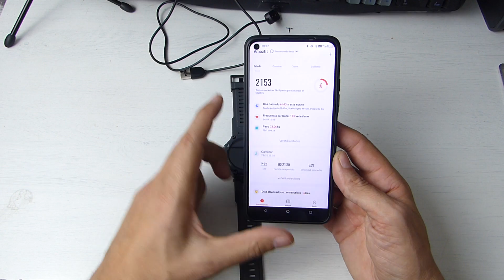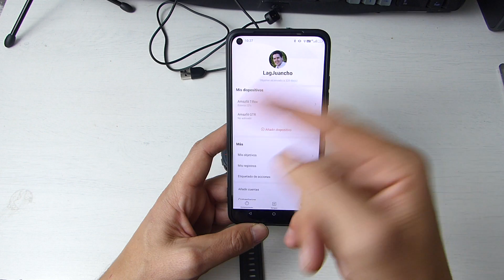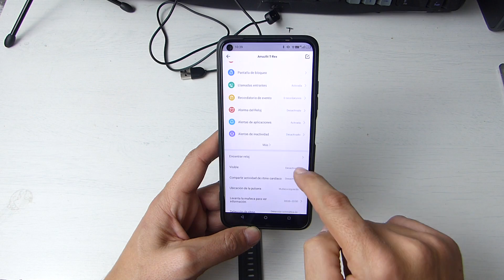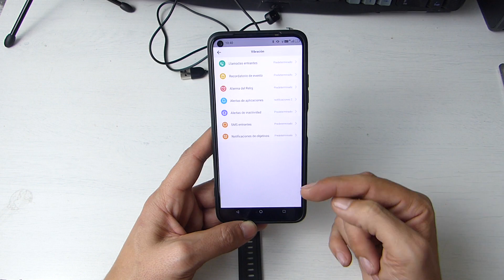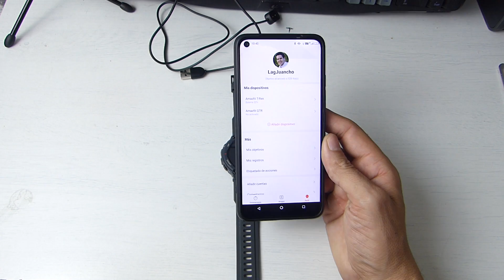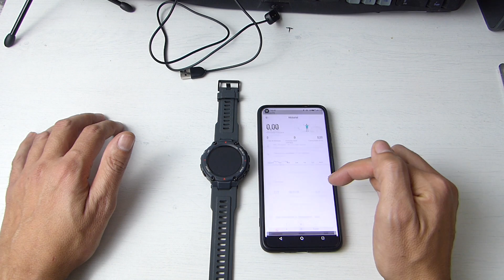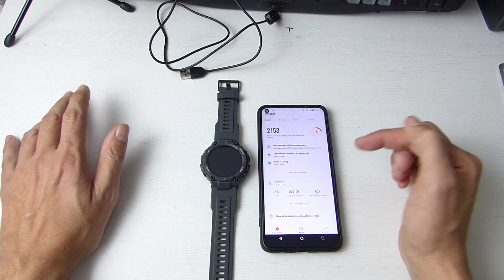Amazfit T REX. Análisis completo en español